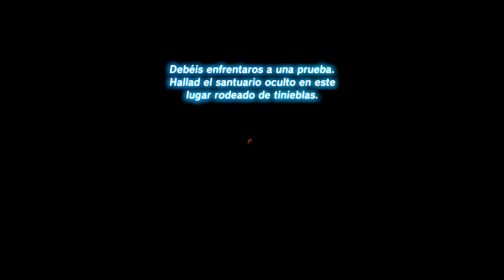The Legend of Zelda Breath of the Wild - Ketoh Wawai Shrine Santuario de Toviak